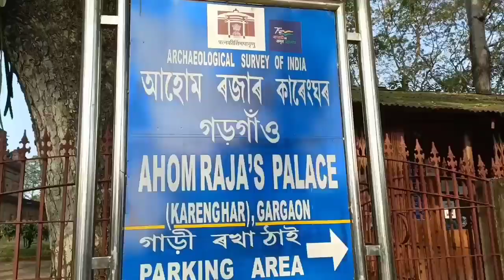kareng ghar gad gown sibsagar assam||mystery home place kareng ghar